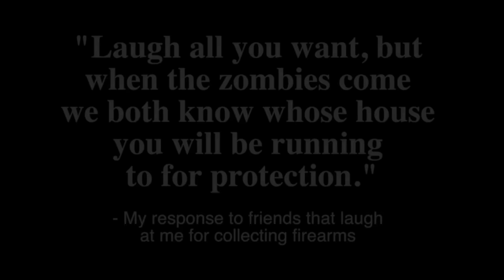Shut The F*** Up, Hillary! (Exploiting Tragedy)